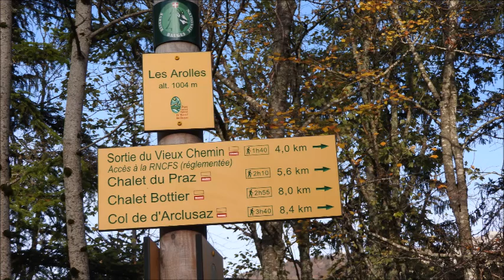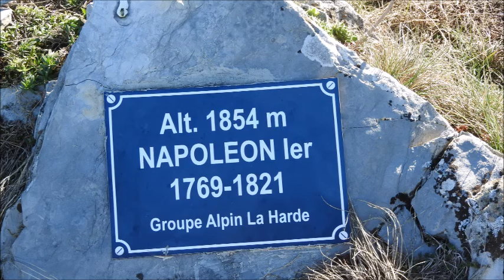CHAPEAU DE NAPOLEON - COL D'ARCLUSAZ PAR LES AROLLES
Longue randonnée différente au niveau du départ de celle par Bellevaux.